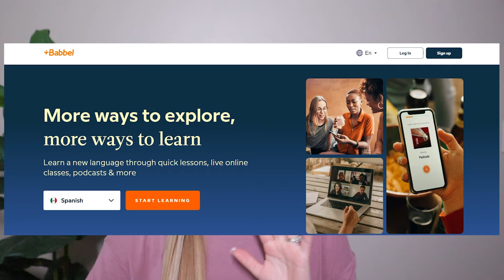MLM HORROR STORIES #28 | This is so inappropriate, relentless MLM pitches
CHAPTERS:
0:00 Intro
0:57 Babbel Sponsorship
2:20 Story 1
10:44 Story 2
18:20 Story 3
22:56 Story 4
28:26 Story 5
34:52 Story 6

MY FAVORITE ANTI-MLM CREATORS:
 @CC Suarez
 @Savannah Marie
 @Deanna Mims
 @Isabella Lanter

MLM TOP FAILS SUBMISSIONS:
1. Screen record the video or screenshot the photo you wish to submit. Don't worry about cropping out usernames or blurring faces, I do all of this with my editing software
2. Upload the content to your Google Drive